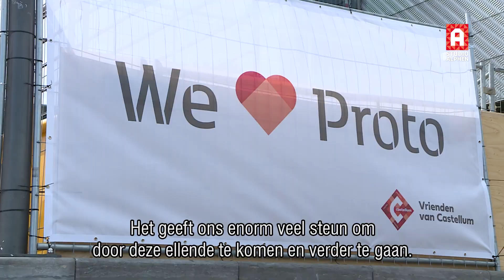Eigenaren Proto geraakt door hulp na grote restaurantbrand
'Het is bizar om na twintig jaar ons levenswerk in elkaar te zien zakken', zegt Alekos Baloumis. Ruim een week na de brand bij het Alphense tapasrestaurant Proto zijn hij en broer Nikos nog steeds 'in shock'. Tegelijkertijd voelen de eigenaren veel steun vanuit de samenleving. 'Dat geeft ons de kracht om door te gaan.'